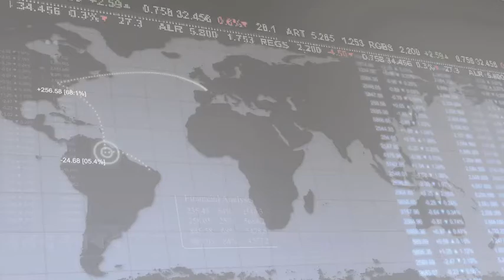9 October 2012 | UWCFX Daily Market Review